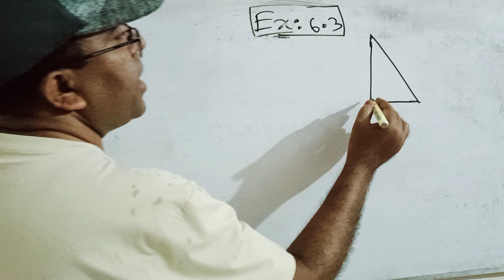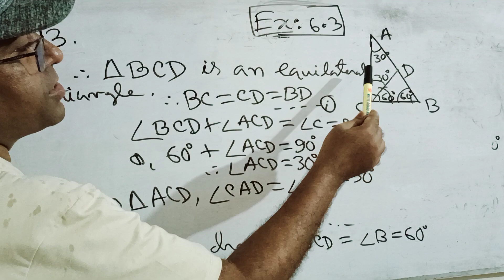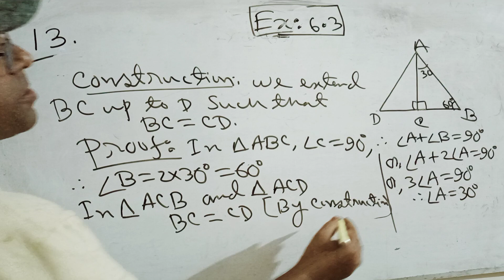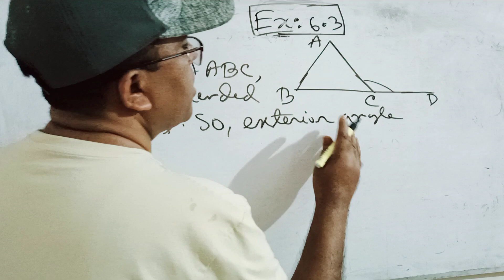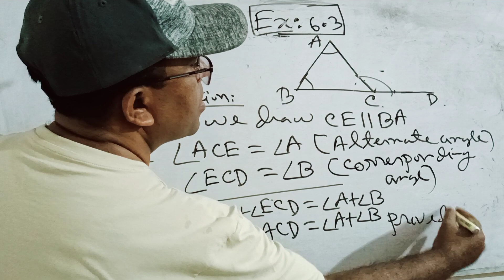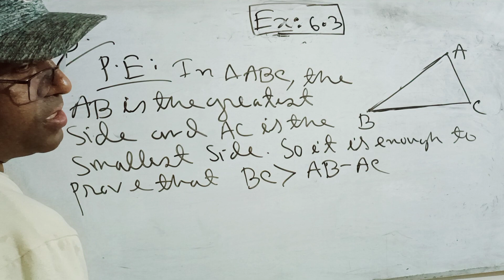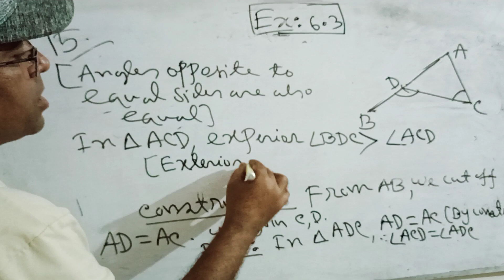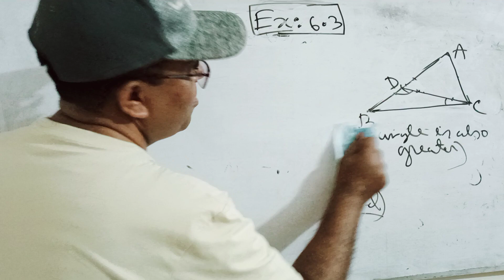SSC General Math Exercise 6.3